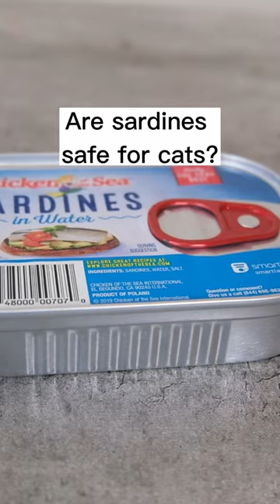Can cats eat sardines?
Can cats eat sardines? Let's talk about it.